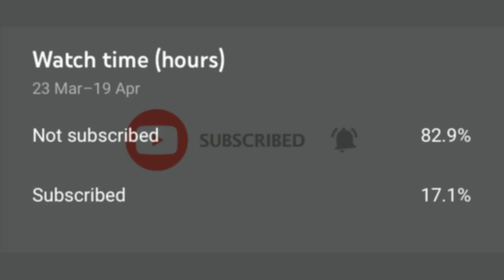How to Build a Riot Truck in Minecraft (Brute Police Stockade) Minecraft Riot Truck Tutorial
In this Tutorial Video I Show u guys How to build a Riot Truck based of the Brute Police Stockade from Grand Theft Auto IV in Minecraft.

The Brute Police Stockade (also known as an LCPD Stockade) is an inmate transport for the police in Grand Theft Auto IV.